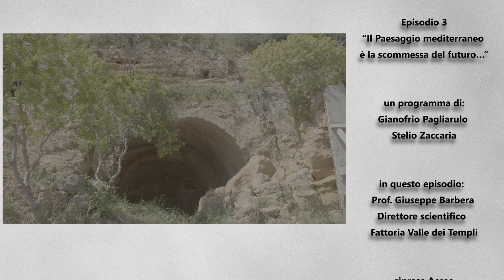prof. Barbera Giuseppe - Il paesaggio mediterraneo è la scommessa del futuro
Fattoria Valle dei Templi
Tutti i paesaggi sono il risultato tra natura dei luoghi, la storia dell'uomo e la percezione dell'uomo e della cultura che abitano il paesaggio. Il paesaggio mediterraneo è caratterizzato da particolari caratteri di resilienza tipici di un contesto dominato dall'adattamento.